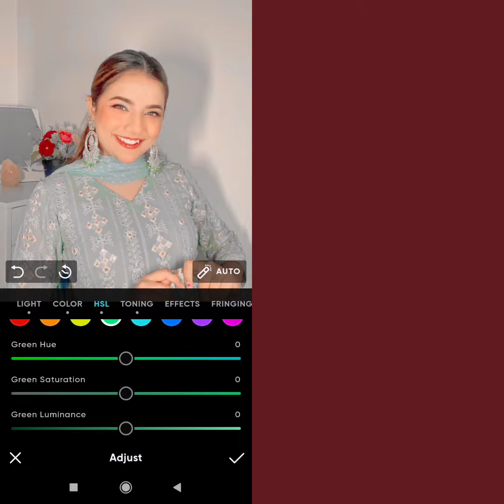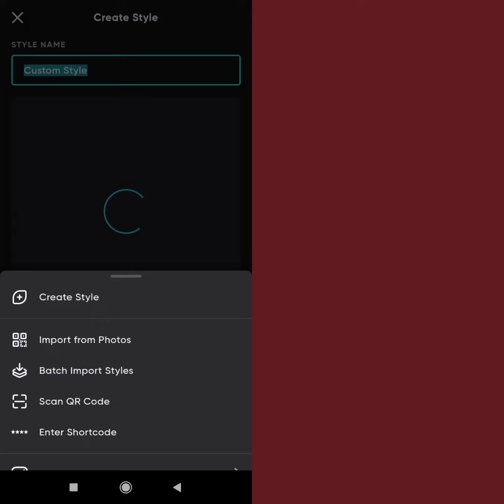How to make brown polarr filter ✨ | Sumellikaxtutorialz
Hey everyone
So I'm back with new tutorial ✌️
I hope this tutorial will be helpful for you

If you like this video please do like comments share And don't forget to subscribe my youtube channel and also press the bell icon so you can get the notification whenever I upload any video♡

~PRERNA♥️